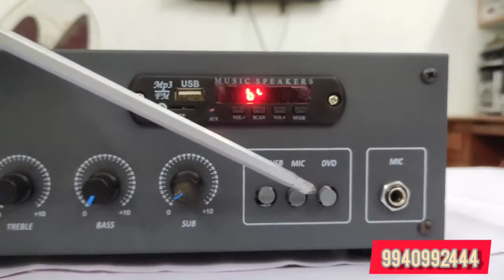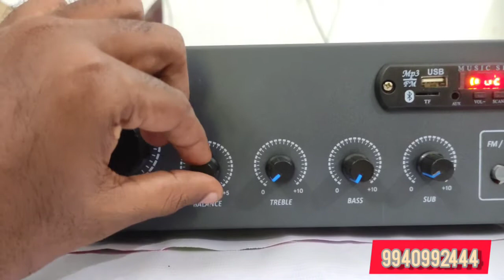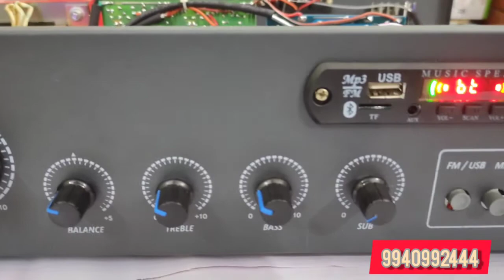4 speaker surround home theatre amplifier: அடக்கமான விலையில்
ஹோம் தியேட்டர் அட்டகாசமான அசெம்பிளிங் கம்பெனி செட்டிற்கு நிகரான டிசைன்

ஆர்டெர்ஸ் ஒபெனிட்

கார் ஹோம் அனைத்திற்கும் ஆடியோ செட் செய்து தரப்படும்
தொடர்புக்கு :

Orders opened

We served best quality home theatres for u!

Best price!

Best quality!

All type of sets available!!!